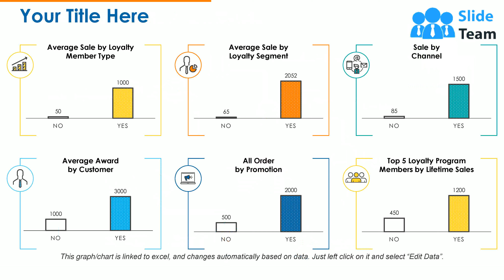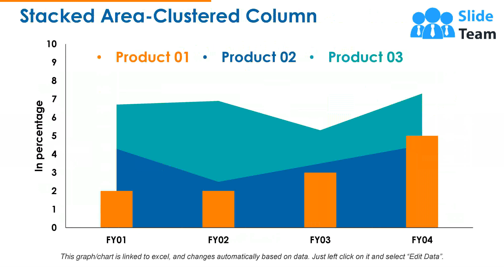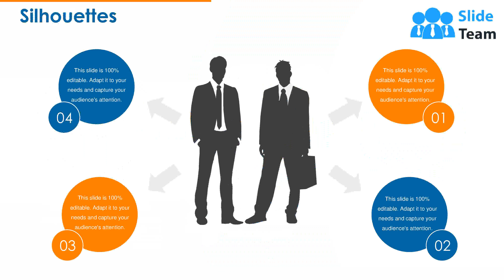Customer Retention And Loyalty Powerpoint Presentation Slides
Download Customer Retention And loyalty PowerPoint Presentation Slides to describe ways to increase customer loyalty. Loyalty and retention marketing PowerPoint complete deck comprises professional slides such as customer retention strategies, benefits, impact, customer loyalty lifecycle etc. Using this customer journey mapping PowerPoint template, you can easily explain how to build customer loyalty and increase retention. Customer relationship management PPT graphics is also suitable for topics such as user retention strategy, consumer satisfaction, loyalty program strategy, client service, user success, customer lifetime value and many more. Building loyalty with the key customer has become a core marketing objective. The retention process presentation layout is useful for marketers to develop a market plan, with important steps that cover full customer lifecycle. This an impressive presentation to illustrate the customer retention steps. Elaborate on inflation with our Customer Retention And Loyalty Powerpoint Presentation Slides. Explain the impact on the economy.